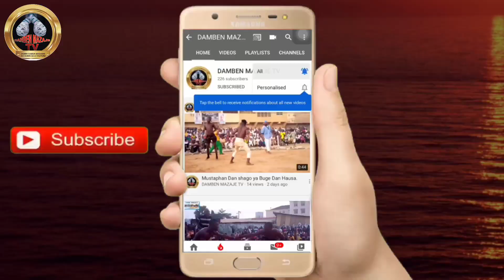Yadda ƙaddara ta sake hawa Gurumaɗa jiya a kano shegun ya ɗauki fansa Bahagon Ali kawoje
Yadda ƙadda ta sake hawa Gurumaɗa jiya a kano shegun ya ɗauki fansa